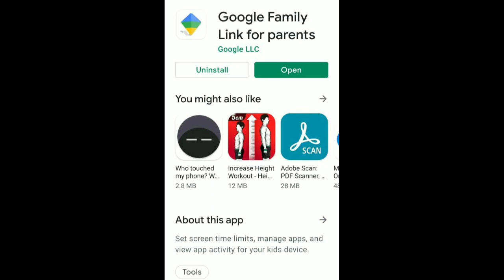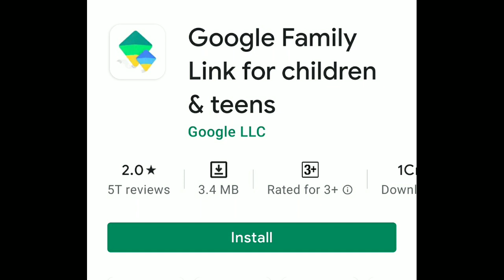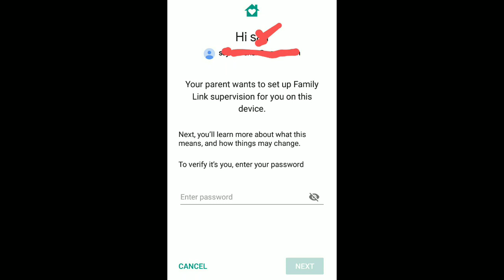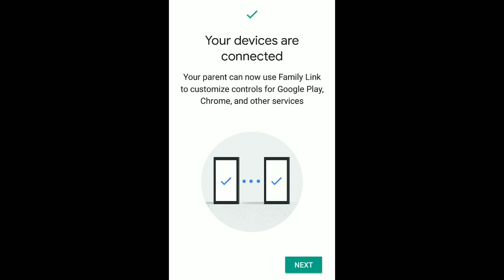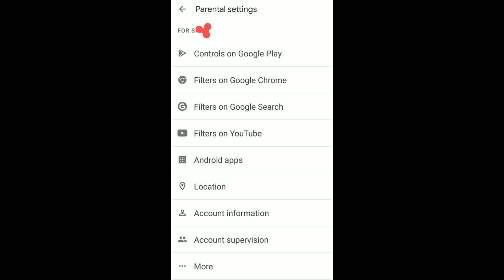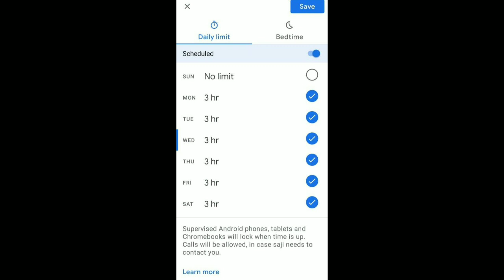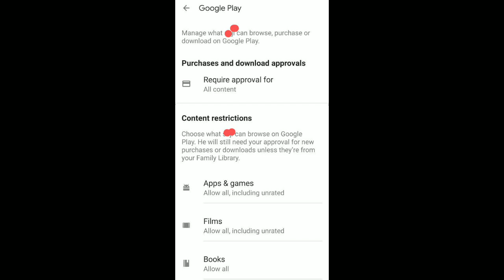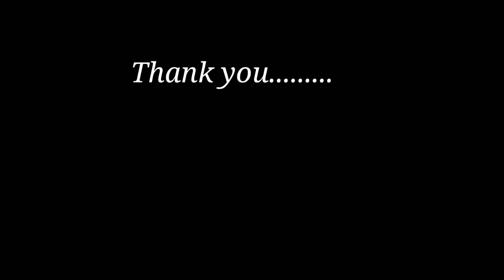കുട്ടിയുടെ മൊബൈൽ ഉപയോഗം Parents ന് എങ്ങിനെ നിയന്ത്രിക്കാം ?